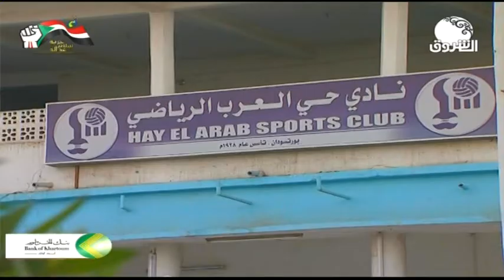صباح الشروق | شاهد أجمل المشاهد من مدينة بورتسودان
الشروق_ الفضائية
Ashorooq Tv
ـــــــــــــــــــــــــــــــــــــــــــــــــــــــــــــ